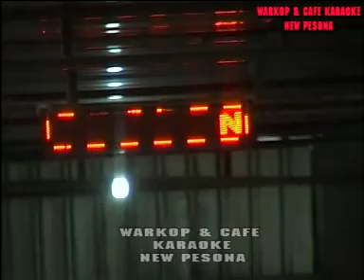Tayub bpk.minto cafe disc2